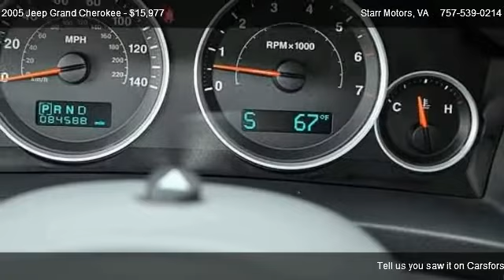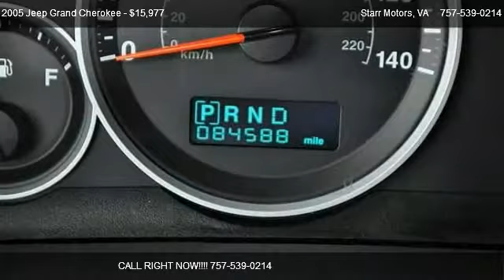Jeep Grand Cherokee Limited @ Starr Motors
Audio anti-theft protection: integrated in dash, Six speaker(s), Air conditioning with climate control and rear outlet 2, Floor covering: carpet in load area, Front seat center armrest, Heat reflective glass, Height adjustable pedals, Memorized adjustment on door mirror position with four driver&apos;s seat positions pedals, Rear seat center armrest, Passenger seat secondary ventilation controls, Tinted glass on cabin , privacy tinted glass on rear , privacy tinted glass on side, Ventilation system with recirculation setting, 12v power outlet: front and 2 , 12v power outlet: cargo and 1, Automatic drive indicator on dashboard, Cargo area cover/rear parcel shelf, Cargo area light, Clock, Coming home device, Cruise control, Front seats cup holders fixed , rear seats cup holders pop out, Door pockets/bins for driver seat, passenger seat and rear seats, Floor mats, Garage door opener, Lockable glove compartment, Two height adjustable head restraints on front seats , two head restraints on rear seats, Remote power locks includes trunk/hatch, Power steering, Front power windows with one one-touch , rear power windows, Front seat back storage, Leather covered multi-function steering wheel with tilt adjustment, Body side molding, Five-door sport utility vehicle body style, Driver and passenger power heated black door mirrors, Doors driver, passenger, rear driver and rear passenger and front hinged, Roof rails, Rear platform step, Chrome/bright trim around side windows and on side of